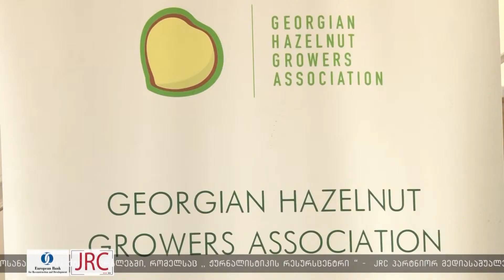aziur farosanasTan sabrZolvelad walenjixel fermerebs italielma speciallistebma gamocdileba da rekome